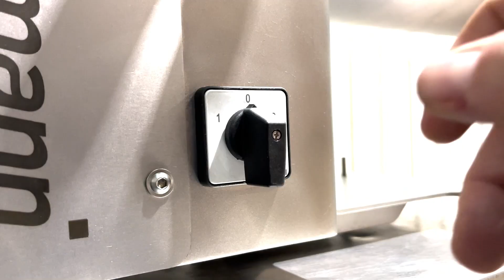Meat Mixer 20 L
PADDLE MIXER 20 L
Powerful tools for professionals
Designed to meet the highest demands, our blenders oer the reliability, performance and durability you need,
to achieve outstanding results in any situation. The blender holds up to 20 liters of meat, making it ideal for processing
larger quantities of meat and other ingredients. Our mixers are made of durable and corrosion-resistant stainless steel 1.4301
and meet the requirements of professionals. Powerful motors and advanced mixing technology ensure a
perfect mixing consistency in a short time. Intuitive control panels and ergonomic handles make our mixers easy to use even under intensive
conditions.
Our units not only blend meat, but also allow blending of other ingredients such as spices and vegetables.
Our meat mixers are ideal for a variety of applications, including sausages, pies, ground meat, stungs
and many other dishes. Whether you run a restaurant, deli or food production business,
our equipment is an indispensable part of your kitchen.

Capacity: 20 l
Capacity of bowl in Kg: ± 12 Kg.
Reverse: Yes
Tilting: Yes
Rated speed [rpm] 28
Voltage: [V] 400
Housing material stainless steel